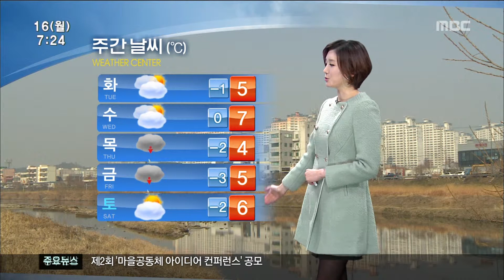[뉴스투데이]날씨